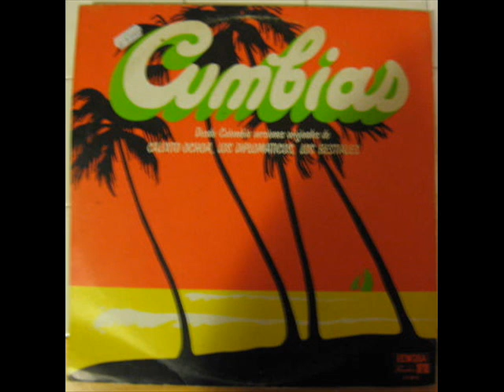LA CUMBIA DE LOS PAJARITOS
LA CUMBIA DE LOS PAJARITOS EXITO ANTANO DE LA CUMBIA